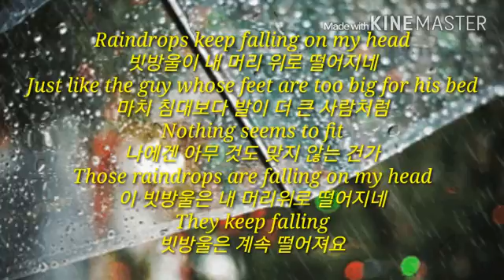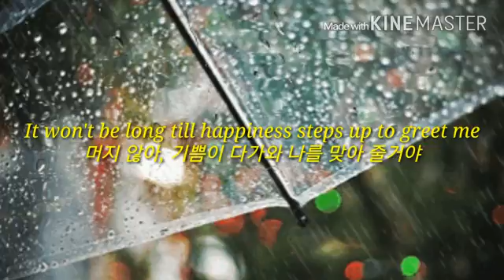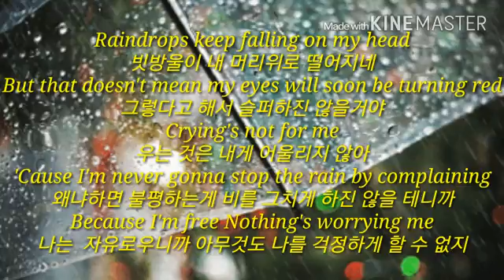BJ THOMAS 🍒 Raindrops keep falling on my head